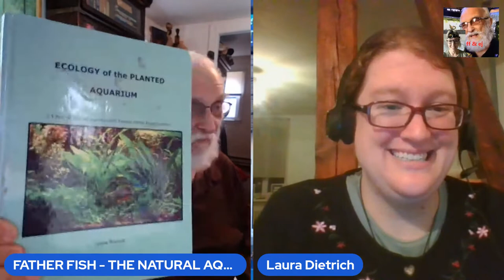NATURAL AQUARIUM RESEARCH PROJECT INTERVIEW WITH LAURA DIETRICH.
A group of professional scientific researchers, graphics artists, and publishers are working together to create an informational base about developing natural aquariums.
Headed by Father Fish, this project performs a deep dive into the scientific literature surrounding the development of a natural aquarium. The first phase investigates tree leaves as the fundamental source of nutrition in fresh water streams, creeks, rivers, and ponds.
This video explains the aegis for the project and its intended purpose.

LIVE STREAM TIMES:
Sunday 6:00PM est open forum with Father Fish and Mary Paige
Wednesday 9AM est with Mary Paige.
Saturday 7:30:00PM  Q&A with Father Fish and EJ

24/7 live on Discord:
This is a wonderful way to meet and make new fishy friends as well as get the help you need. Join us at Father Fish Server on DISCORD -